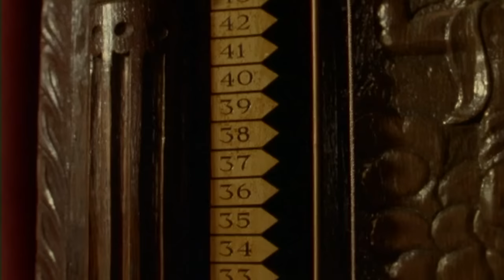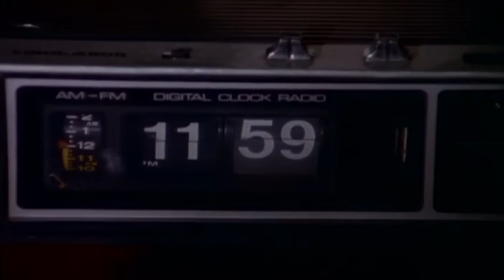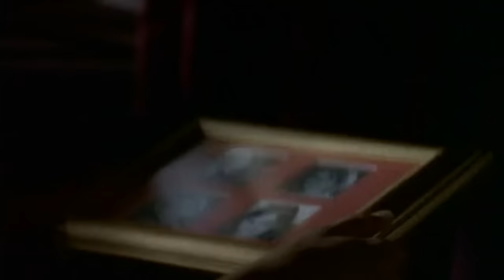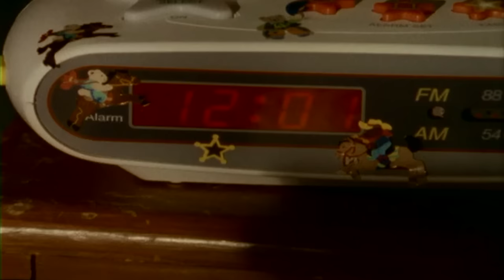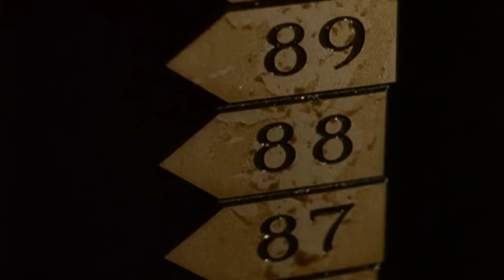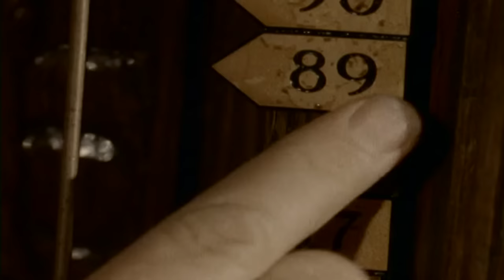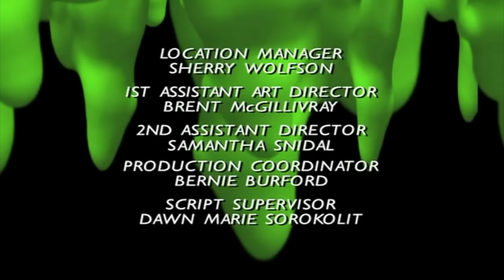Goosebumps The Cuckoo Clock of Doom Full Episode S01 E03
Synopsis: In order to get his prank-loving little sister Tara in trouble, Michael turns the cuckoo's head in his father's cuckoo clock backwards, but soon regrets it when he is continuously transported back in time, with little chance of getting back to the present.